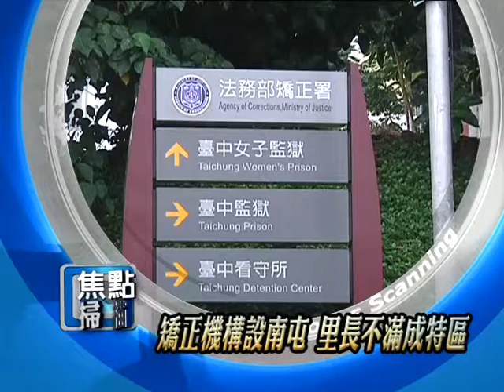中台灣_焦點掃描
連日降雨，南投信義鄉形成一座堰塞湖，趁著雨勢減緩，挖土機趕緊進行土石的清除，湖水排出後危機也暫告解除；而持續性的大雨，正值一期稻作收割的雲林縣，也出現大面積的稻穀倒伏，農民看了好心疼；法務部以精神醫院的名義，要在台中南屯興建性侵治療所，讓居民很反彈，里長更指出，這裡彷彿要成為矯正專區了；以上新聞可從哈TV APP收視。